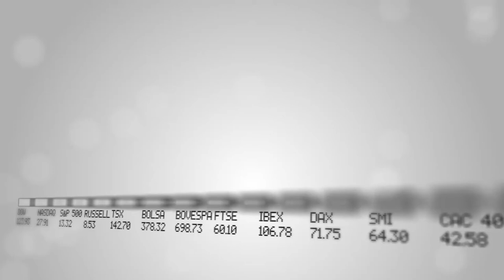Executive Focus: Mohammed Omar Abdullah, Undersecretary, Dept. of Economic Development, Abu Dhabi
His Excellency Mohammed Omar Abdullah is the Undersecretary of the Department of Economic Development (DED), the regulatory body responsible for setting Abu Dhabi's economic agenda and policies. He spoke with The Prospect Group about economic diversification, new export development and investment promotion vehicles, and Abu Dhabi's competitive advantage in industry.